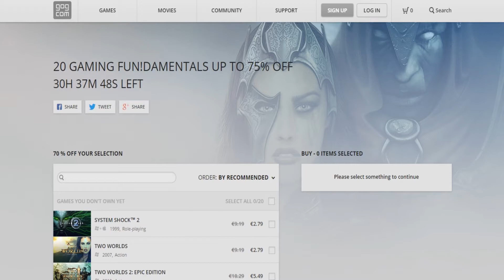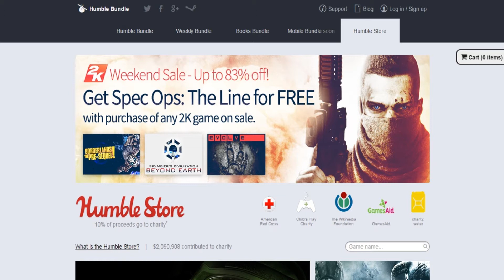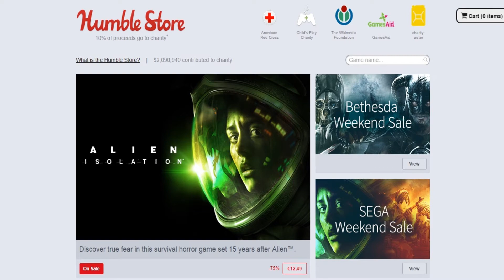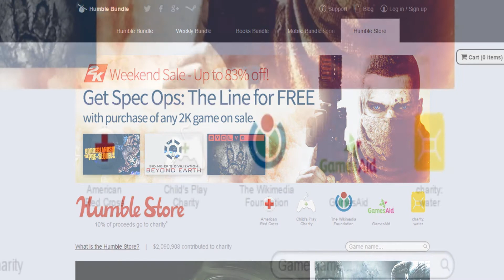Oferta de vídeo juegos + Vídeo informativo de DCUO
Lee la descripción para ir a los links que tanto deseáis ^^

Muy buenas a todos gente. Aquí os dejo el link de la oferta de Humble Bundle y GoG. Recordad que debéis registraros, comprar los juegos ¡Y a jugar! Esta página es totalmente segura, probada por mí, y va colocando ofertas cada poco tiempo. Además podéis seguirme en mi loco twitter, al que también muestro varias ofertas de vídeo juegos, de varios twitters de interés ¿A qué esperas para disfrutar del vicio?

Espero que disfrutéis de esta brillante oferta. E intentaré traeros muchas más, para que disfrutéis de juegos realmente baratos, con un precio tirado. ¡Un gran y loco saludos a todos! ^^